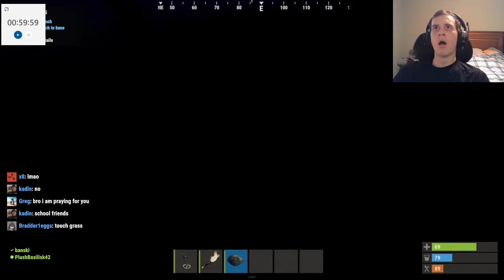I spent an hour metal detecting in Rust... it changed me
Never touching that again...